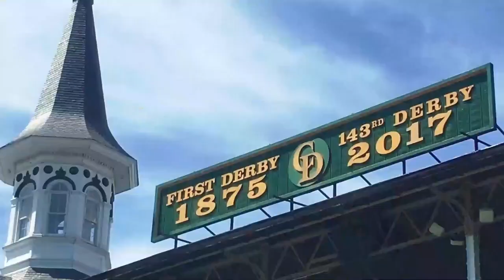Camino al Kentucky Derby 148 / Smarty Jones Stakes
DRF en Español se complace en ofrecerles el análisis de todas las competencias que ofrecen puntos para el Kentucky Derby 148 celebradas en el 2022.

En esta oportunidad, Ramon Brito “El 30G” y ElPotroRoberto, comentan sobre el Smarty Jones Stakes (1 milla) a disputarse el sábado 1 de enero en el hipódromo de Oaklawn Park con un total de $250,000 y 17 puntos a repartir: 10-4-2-1.

Presentado por DRF Bets.